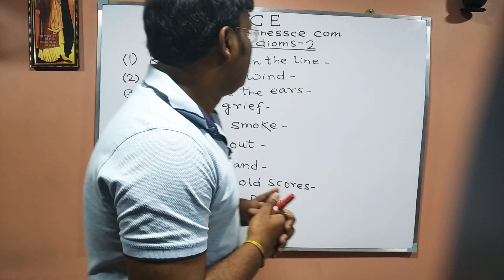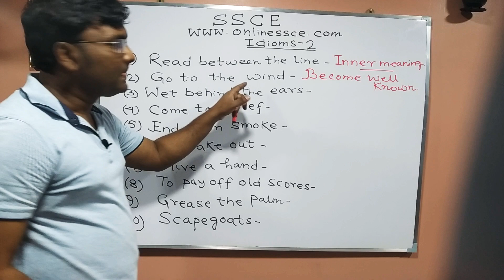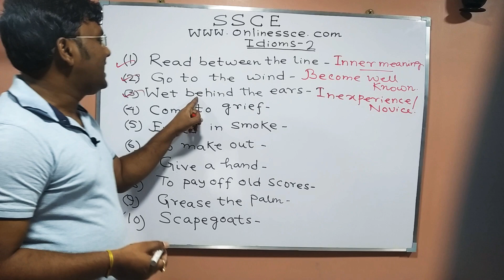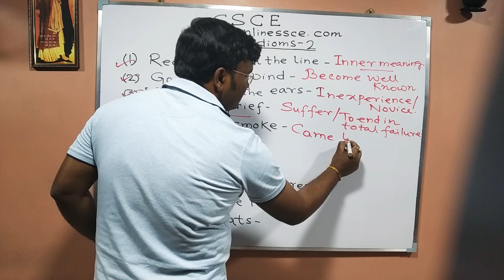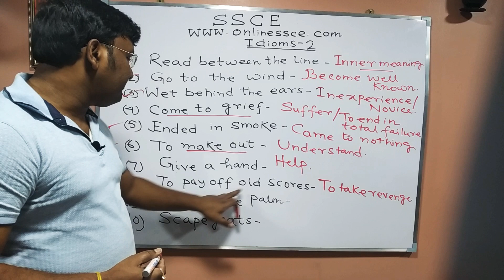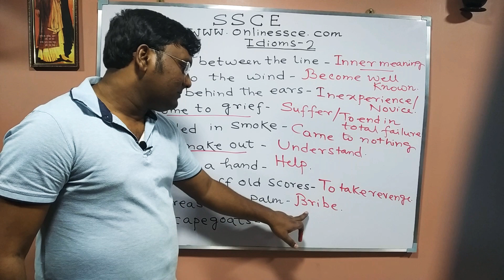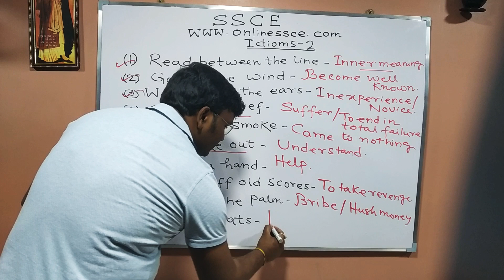IMPORTANT IDIOMS AND PHRASES WITH MEANING Part -2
Hello friends , here is some important Idioms with meaning. This can be helpful for HSC, Madhyamik and Government Service and other Competitive Exam. Enjoy the video. This is Part 2 of this series.

Idioms and phrases are most important for every Competitive Exam.You will surely get benifit  of this video.Please go through the idioms and phrases daily to get through the Examination.Please comment below if you can't understand anything. Don't Hesitate. Hope you will enjoy the video.